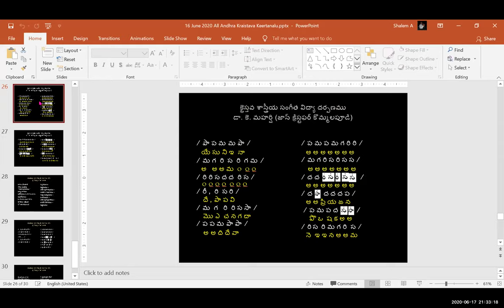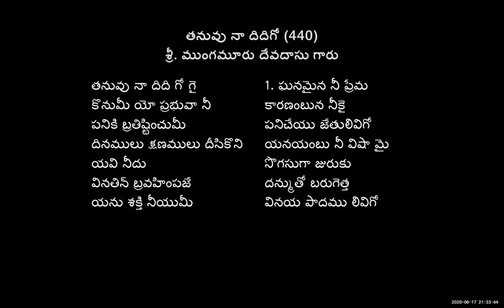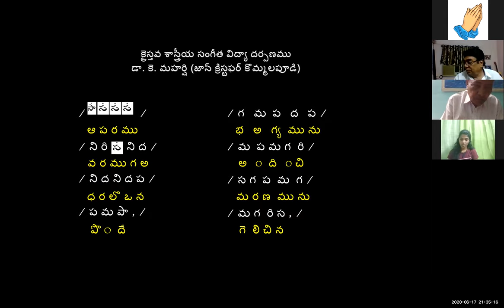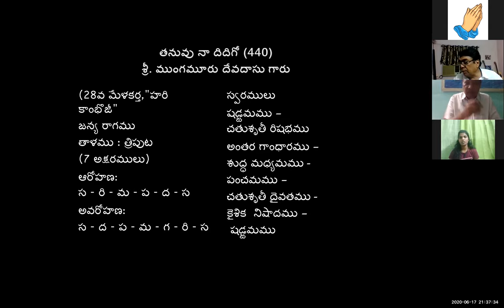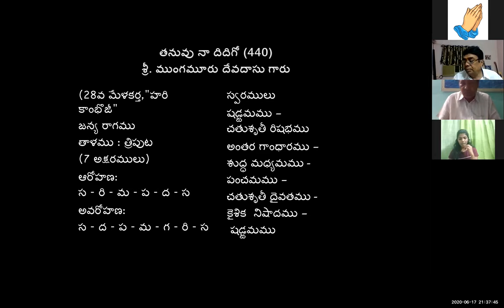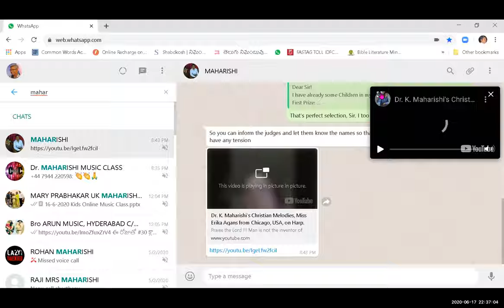17 JUNE 2020 Dr K Maharishi's Christian Melodies Christian Music College 64th Online Music Class